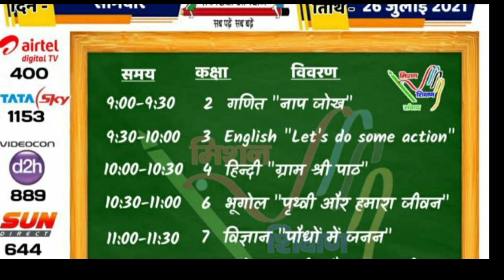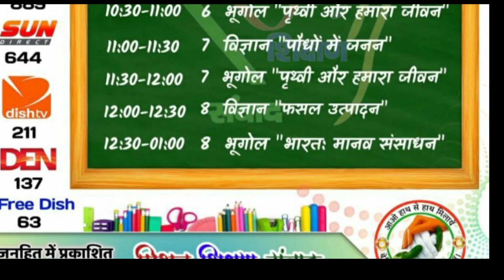epathshala दूरदर्शन पर प्रसारित कार्यक्रम रूप रेखा 26 जुलाई 2021